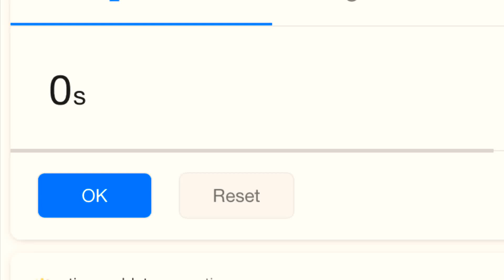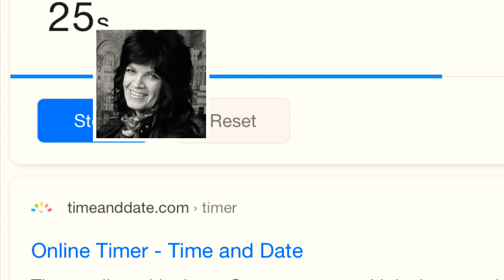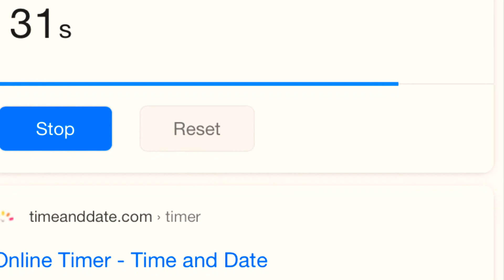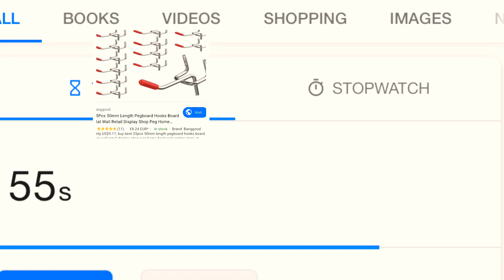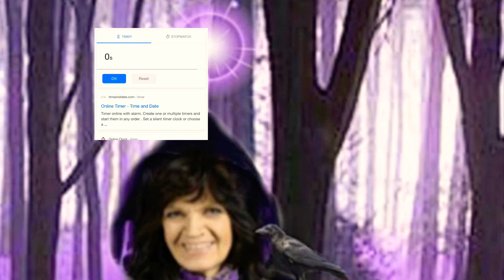Command prompt c:\